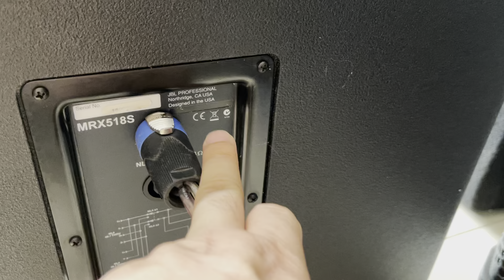MẠNH DẠN ĐẦU TƯ SUP MỸ 518s và 618s Vì em nó xứng đáng để chơi 0971998555